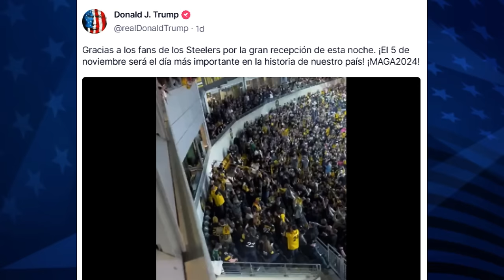Trump es ABUCHEADO Ferozmente Durante un Partido de los Steelers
Trump es abucheado ferozmente durante un partido de los Steelers. El pasado domingo, Donald Trump intentó aparecer en un evento lleno de miles de fanáticos en el estadio de los Pittsburgh Steelers, pero lo que esperaba que fuera una cálida bienvenida se convirtió en un desastre. Apenas puso un pie en el estadio, comenzaron los abucheos masivos. Imagina la escena: un estadio repleto, y todos abucheando sin descanso.

En un intento desesperado por cambiar la narrativa, el equipo de campaña de Trump publicó una foto afirmando que la multitud lo estaba ovacionando, pero al mirar más de cerca… ¡las personas en la imagen le estaban mostrando el dedo del medio! Este incidente resalta un patrón recurrente en la campaña de Trump: intentar maquillar los rechazos públicos. Pero, ¿por cuánto tiempo más podrán seguir escondiendo la verdad? Las cosas ya no son como antes, y controlar la narrativa es cada vez más difícil.